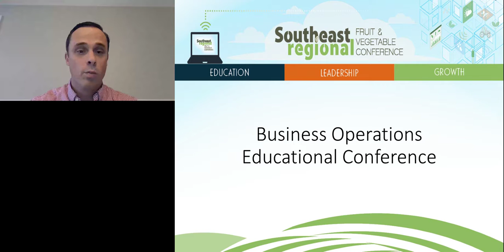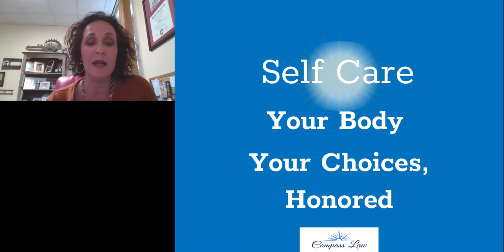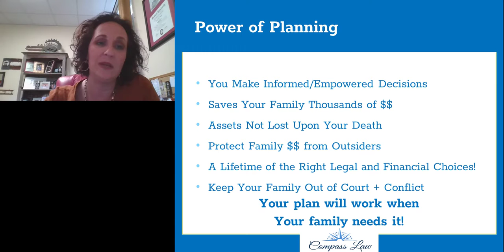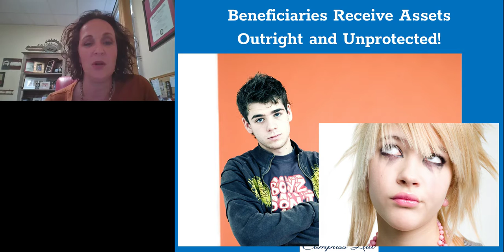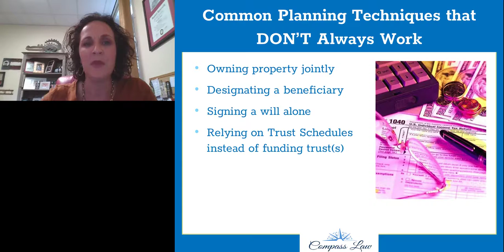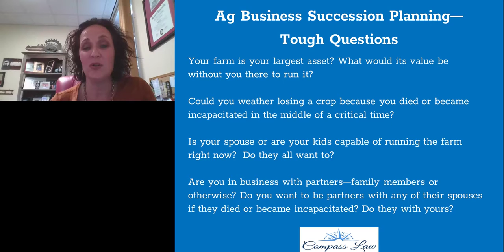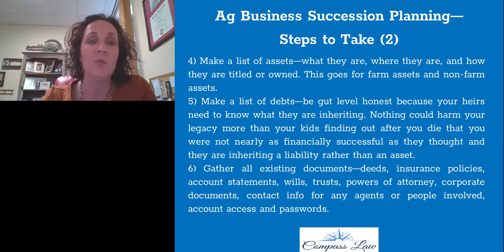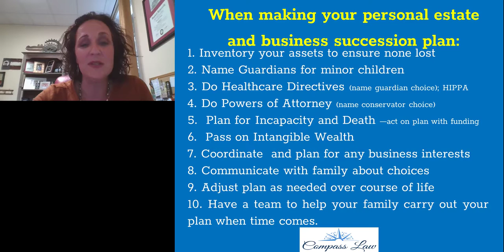'21 The Power of a Plan for Your Family and Your Business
2021 Southeast Regional Fruit and Vegetable Conference, Business Operations
The Power of a Plan for Your Family and Your Business, At Compass Law, we strive to help families and businesses build a solid foundation and prepare for the future. During these times, we understand there is a lot of uncertainty, and the idea of planning for the future can be overwhelming. We are wanting to do our part and help give others a peace of mind by sharing the tools of where to start.
In this informative and empowering webinar, attorney Taylor Haley will guide you to make sure you know what you need to have a plan that will work when your family needs it most. If you have kids, you will learn how to ensure they are taken care of by the people you want, in the way you want, no matter what. If you own a business, we will discuss how to make sure you have a succession plan that ensures your business can operate successfully even if you are not able to run it.
In short, we will discuss how you can take charge and ensure you have done the right thing by your family and your business.
Participants will also discover:
- How to make sure your healthcare wishes are honored
- How to protect your family and loved ones when you no longer can
- How to pass on more than just your assets and leave a true legacy
- How to ensure that the assets you to leave to your children and loved ones are protected from creditors, divorce and even bankruptcy
Taylor Hanson